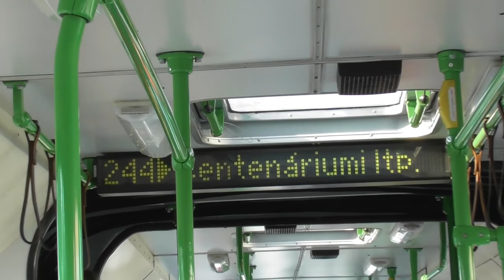2018.09.25 BPI-928 a 244-esen.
BPI-928 Örs vezér tere - Körvasút sor